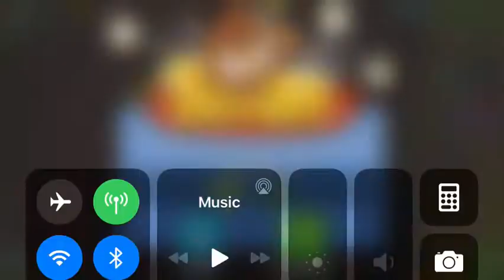BTD 6 - Daily Challenge "Awesomephoenix's Challenge"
Today's Daily Challenge! Happy Thanksgiving!